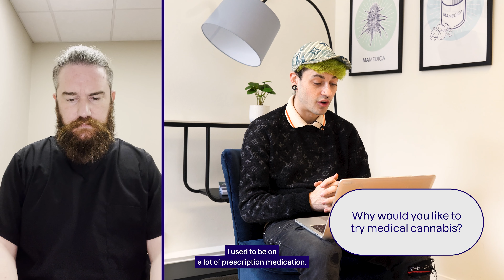What happens during an initial consultation for medical cannabis?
Want to learn what happens during an initial consultation for medical cannabis? Join Drew for his initial consultation with one of our specialist Doctors.

During an initial consultation, our doctors will take the time to learn about your condition, medical history and previous medication used. Together you will explore what medical cannabis options are available and an initial expert evaluation will be made to determine whether to issue a prescription.

After enduring a decade-long battle with a brain condition and facing disappointment with a previous medical cannabis clinic, Drew join dedided to join MAMEDICA. Assigned to a compassionate psychiatry specialist, he received a personalised treatment plan for cannabis flower to effectively alleviated= his symptoms. Join Drew on his journey towards improved well-being and discover the exceptional care available at MAMEDICA.